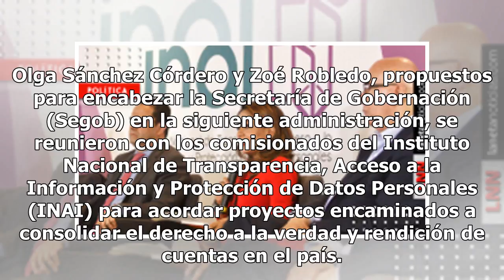INAI confirma apoyo a AMLO en proyectos de rendición de cuentas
Olga Sánchez Córdero y Zoé Robledo, propuestos para encabezar la Secretaría de Gobernación (Segob) en la siguiente administración, se reunieron con los comisionados del Instituto Nacional de Transparencia, Acceso a la Información y Protección de Datos Personales (INAI) para acordar proyectos encamin...